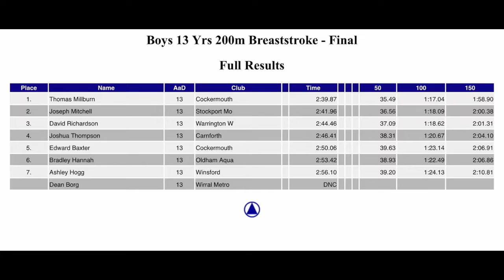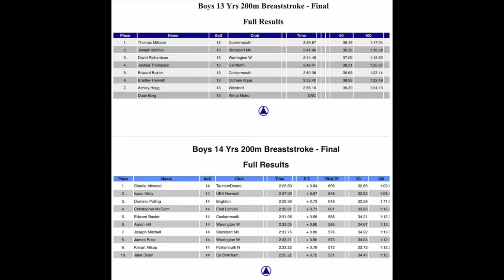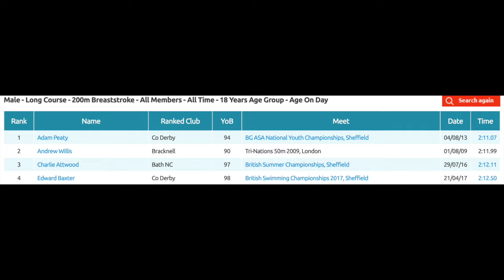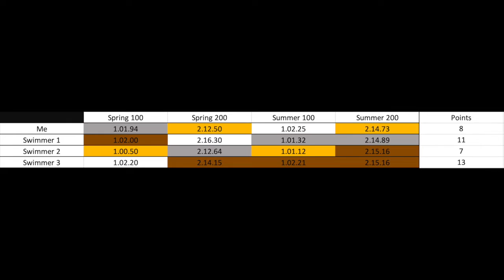My Swimming Journey - The Laziest Swimmer In The Pool?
Very sorry for the delay in getting this video out, things have been so busy over the last month... the next one will be my business journey. Let me know what videos you would like to see in the comments section below.